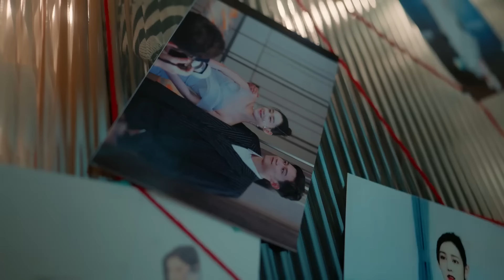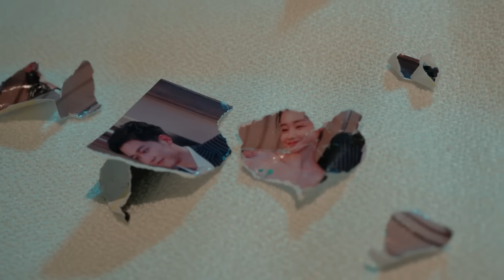👠小三伤害妻子，总裁英雄救美，丈夫嫉妒到发狂| 影后的复仇 Revenge of the Best Actress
❤ 剧名 【Drama name】👠| 影后的复仇 Revenge of the Best Actress